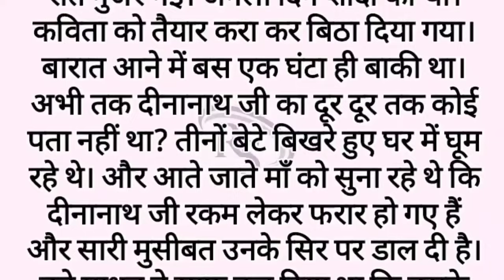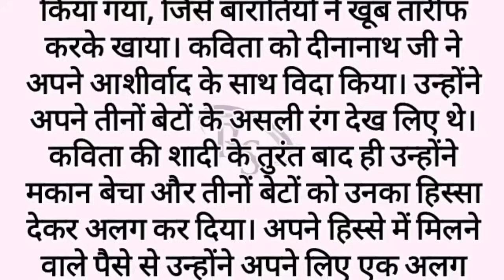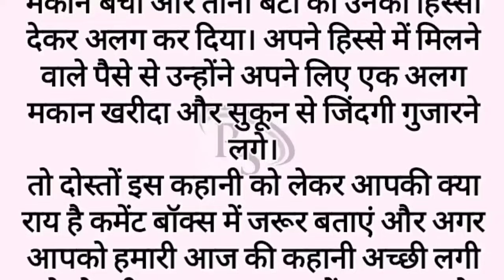very emotional heart touching story | sad story | heart touching motivation | written story | kahani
ये कहानी बहुत ही दुखभरी है इस कहानी को सुनकर आपको जरूर आयेगा